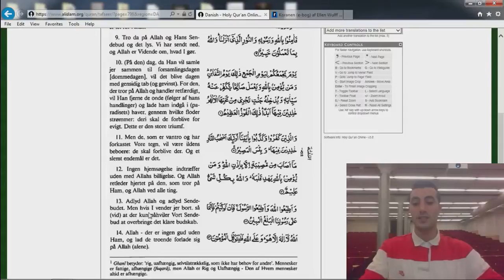02 Koranen Oversat på Dansk - Tab og fortjeneste Vers 8-14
Oplæsning af Tab og fortjeneste vers  8-14